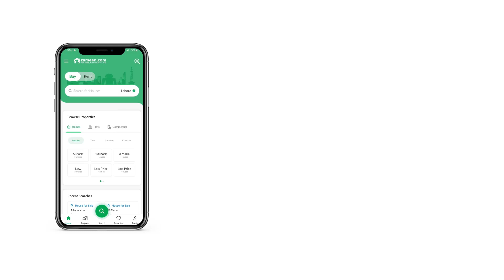1 KANAL RESIDENTIA PLOT FOR SALE IN PHASE 9 PRISM DHA LAHORE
MOJ ESTATES OFFER
Searching For a Great Property To Buy?

 Explore this Residential Plot ON Call Like This Does Not Pop Up Too Often So, Take Our Words and Avail This Once in a Lifetime Offer.

Hurry up Because This Price Tag May spark Many Buyers'.

The DHA Defense Based Property Arrived Just For You.

Make Ur Lifestyle Dreams Come True in DHA Lahore.

Some Of the Silent Features of This Property are Described Here.

1) A boundary wall will surround the location for added security.
2) Electricity is available here, so you won't fall short of necessities.
3) The developer has taken special care with installing the latest technology for the sewerage system.
4) The filtration plant ensures the availability of clean drinking water supply.
5) The expert security staff will remain vigilant round the clock.

Should You have any Questions Please Call.